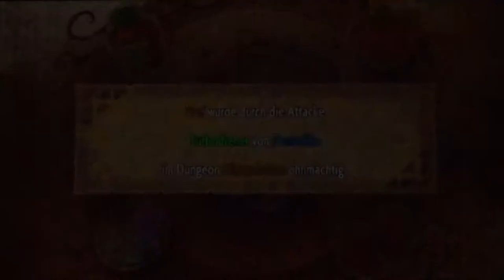POKEMON MYSTERY DUNGEON: RETTERTEAM DX #26 * Chaos im Himmelsturm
Pokemon Mystery Dungeon: Retterteam DX Part 26 Chaos im Himmelsturm

Du wachst eines Tages als Pokémon auf in einer dir unbekannten Welt. Mit deinem neuen Freund - ebenfalls ein Pokémon erkundet ihr mysteriöse Dungeons und als Retterteam helft ihr Pokémon in Not und allen Hilfesuchenden. In diesen Dungeons gibt es nicht nur Mengen an wunderbaren Items und Schätzen, sondern auch gefährliche Gegner zu finden. Rekrutiere dein eigenes Team aus tapferen Mitstreitern und rette die Welt vor dem Einsturz. Zuerst rettet ihr ein Smettbo, dessen Raupy im Dungeon Kleinhain in einer Erdspalte feststeckt, nachdem die Retterteambasis eingerichtet ist, geht es zur Erkundung in das Stadtzentrum und zur Pelipper-Post. Später geht es an viele weitere Mysterien und Abenteuer rund um  Team Übel mit ihrem Anführer Gengar, einer Vulnona-Legende und die Geschichte von Guardevoir und dem Geheimnis deiner Verwandlung. Ein brandneues Remake der ersten Pokemon Mystery Dungeon Titel - Team Blau und Rot für Nintendo DS & GBA.
Am 06. März 2020 für die Nintendo Switch Familie erschienen. Gespielt auf der Nintendo Switch Konsole.